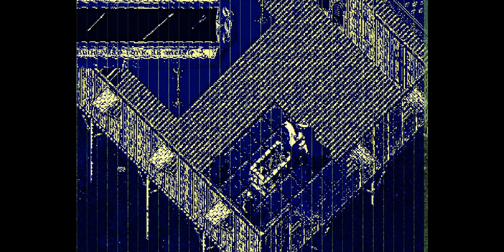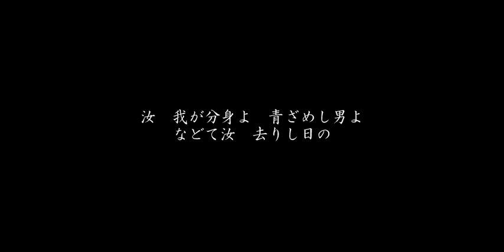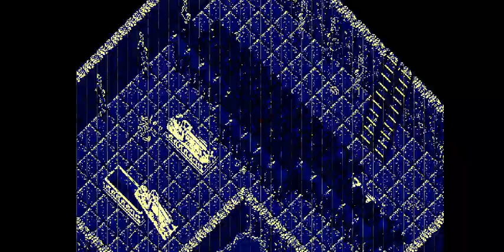IZUMO FACTION WAR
For its age this is beautifully artistically done.

This is CLASSIC UO HUMOR from the ages past! This is not WGO created content but aims to immortalize the work of authors of Ultima Online
humor that is now DARN hard to find! And becoming RARE!

VIEW IN THEATRE MODE ON YOUTUBE FOR BEST RESULTS. THESE COMICS ARE OLD 1997 TO AROUND 2005 WHEN MONITORS AND DIGITAL TELEVISIONS WERE LOW
RESOLUTION. I AM AIMING TO MUSEUM THIS OLD HUMOR BEFORE ITS ALL GONE.
 Thank you for your interest and pls like and follow for more! WGO doesnt want your money! Just likes and follows and comments!(CS)*added
 note- they look good in full screen on our discord channel!*cough*